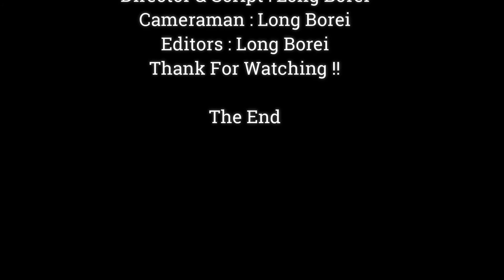THE BEST ADORABLE BABY MONKEY 2020 WITH GORGEOUS HAIR STYLE,LOVE YOU BABY JODY,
Dear all Value Visitor, This Videos We Want To Show You About , THE BEST ADORABLE BABY MONKEY 2020 WITH GORGEOUS HAIR STYLE,LOVE YOU BABY JODY,